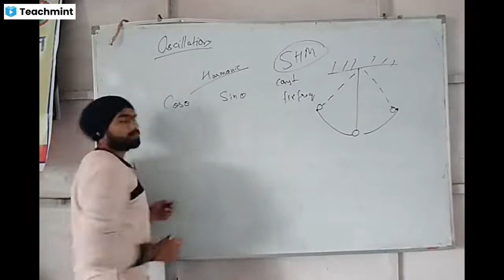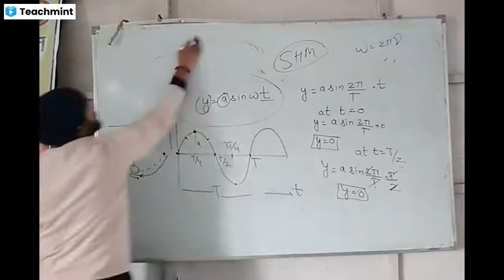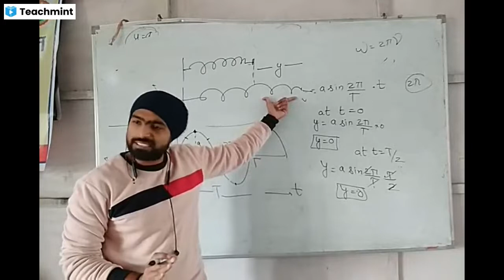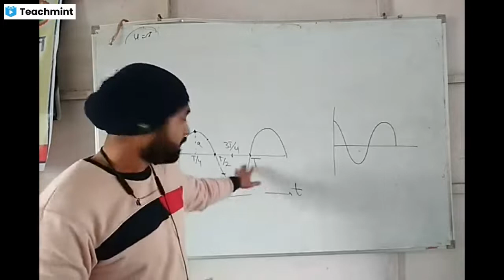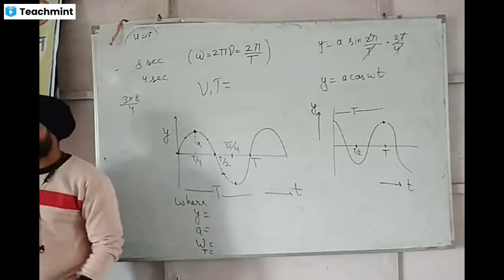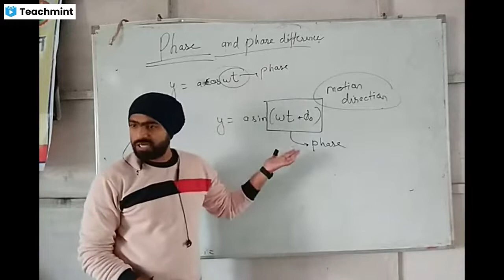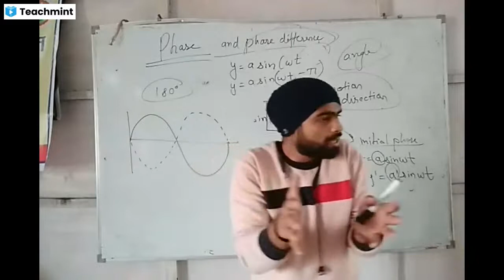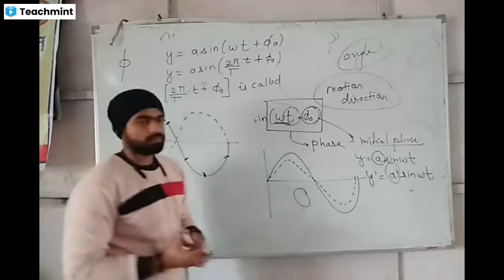Lecture -3 11th Oscillations